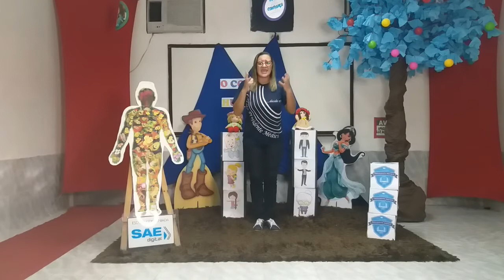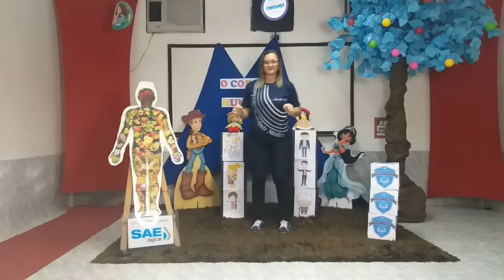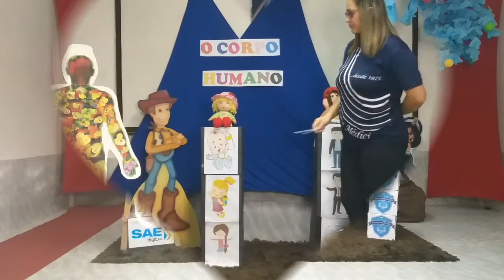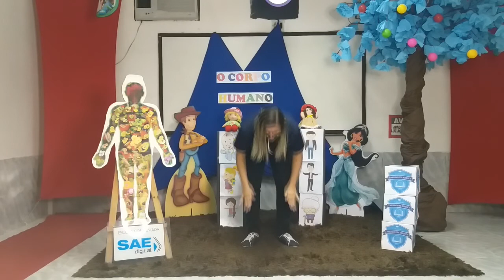Infantil V - Natureza e Sociedade - O Corpo Humano - Professora - Elissandra Vale